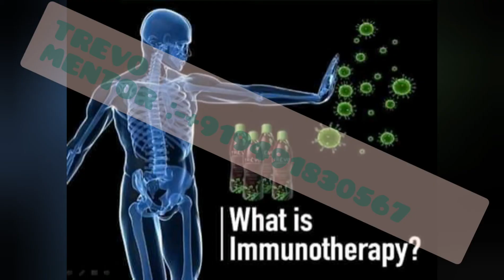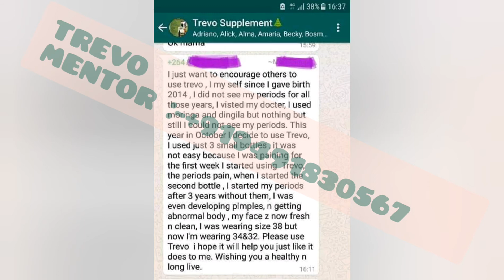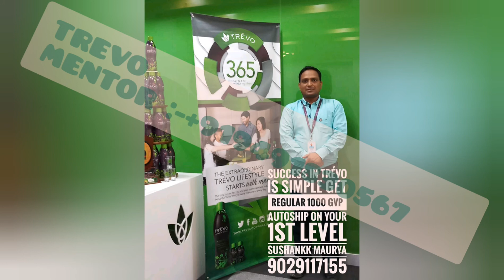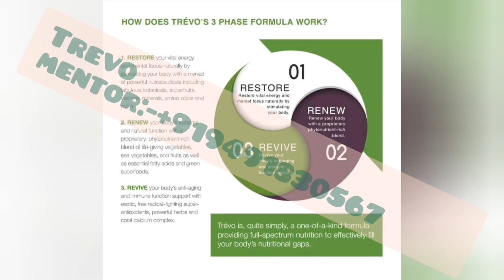Which is single best health product in the world?.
enrool as a life and health coach.

become a retail customer by using this link.

WOMEN WOMEN

ARE HAVING ANY OF THE PROBLEMS BELOW

👉Menstrual Disorders
👉Infertility Challenges
👉Menopause Challenges
👉Cancer and more

Try Trevo natural nutrients drink. The most powerful health product
TEAM TELUGU STATES
TREVO IS A clinic in a bottle

Trevo Supports management of the following Health challenges:
 1. Cancer
 2. Blood Pressure
 3. Cholesterol
 4. Cardiovascular
 5. Kidney
 6. Joints and Bones
 7. Sickle Cells Anemia
 8. Menstrual Disorders
 9. Infertility
 10. Mens Health -sperm count, premature ejaculation or partial impotence
 11. Women -low libido also in Menopause
 12. Fibroid to shrink
 13. Weight loss
 14. Digestive issues i.e constipation
 15. Raising CD4 for HIV infected
 16. Allergies
 17. Nursing Moms
 18. Pregnant women
 19. Senior Citizens
 20. Sports
 21.Blood Sugar
 22. Well being and many more

TEAM TELUGU STATES.

Trévo is not just another fruit drink, nor is it just another multi-vitamin. In a world of sugar-filled juice drinks and caffeine-saturated energy shots, Trévo stands alone as a complete health system in one bottle. Containing 174 of nature’s finest nutraceutical ingredients from around the globe, Trévo is unlike any other nutritional supplement you will find on the market.

Let me brief you in short about Trevo :

👉🏾Trevo  is  not a Medicine. . but it act like it is.

👉🏾TREVO is a supplement that made up of 174 natural fuits

👉🏾 When you are sick, , your body immune system gets weaker to fight against the bacteria, viruses and so on.

👉🏾When you take  TREVO the minerals,  vitamins that you add into your body will help to fight any disease thus strengthen your immune system to help fight back. .

 👉🏾 If you are  taking Trevo  every day your  chance of getting sick are 10%

👉🏾 If you dont take TREVO.  every everyday eat healthy vegetables and atleast your  chance will be 50%
👉🏾 If you are giving Trevo to the family make sure  you give enough food and water.. becouse it increase the appetite and its not good when starving  ..

  👉🏾If you have you are on any medication dont drop them because you are  taking TREVO, take both till you get a green light from the doctor if you can stop it

👉🏾Cancer patients reduce  sugary  and make use of  vegetables,  lemon juice is the best and lemon pils (ipeta). eat... this will help  reducing cancer cells in the blood system.. and take Trevo at all time. ( i have a wonderful testimonies from Trevo I ).

CHOICES: Prepare & eat 5 servings of the right fruits & veggies daily to fight illness & disease or take 30 secs to drink Trevo?